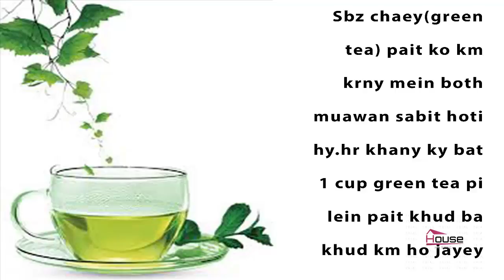how to lose weight naturally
Orton ka pait aksr shadi ky baad bhadda or motapay ki taraf mael ho jata hy isky lyey 1 pao angoor(grapes)ky rus ko 3pao roghn e zaitoon(olive oil)mein shamil kr ky ik hafty ky lyey dhoop mein rkh dein.drmian mein gahy bga hy hilatee rahein.1hfty baad mulmul ky kpry mein chhan kr bottle mein rkh lein.is teil ki malish sy chnd dino mein hi pait apni asl jgha py wapis a jayey ga.
Subha swarey nihaar moonh 4 glass neem grm pani peenay sy bhi pait kam yani chota ho jata hy or jild shff or chumkdaar ho jati hy.
Nihaar moon bhuni hui sonf(ani seed) khany sy pait or wazn dono km ho jaty hein.
Khray huay is baat ka khyal rkhein k ap akr ky seedhay khray hon. Pait dheela na honay payey. is sy pait ltkta nhi or reduce bhi ho jata hy.
Ziada sy ziada pani peenay sy insane ki bhook kfi hd tk km ho jati hy jiski wjha sy wzn or pet dono km ho jaty hein.
Sbz chaey(green tea) pait ko km krny mein both muawan sabit hoti hy.hr khany ky bat 1 cup green tea pi lein pait khud ba khud km ho jayey ga.
Saib(apple), kaily(banana), nashpati aur grapefruit ka istimal pait ki churbi khtm krta hy.